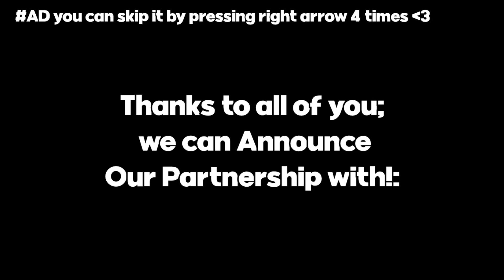Warden Unlocked Mass Assault Doctrine?! l War 83 l Foxhole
This time we face once again the Warden in an unfavorable situation, we are surrounded, without supplies and with an enemy with the spirit to go all In.

Check me out on twitch @ Twitch.tv/muertogaming
Im live every weekday from noon-9pm PST

Wanna join the MuertoGaming community discord?

If you are interested in getting an Energy drink to concentrate better in killing Blueberries or Greenbeans check out this and once you choose your drink, use their referral code: Infantry ATTENTION Don't forget to share with me the Order Code!

Thank you to my buddy Denis for editing my youtube videos you can check him out on twtich @